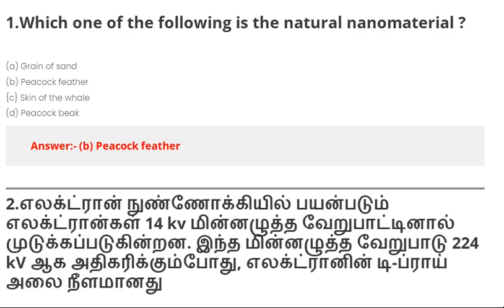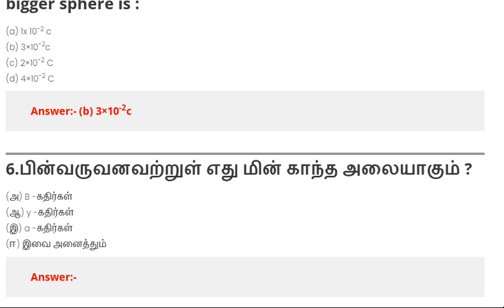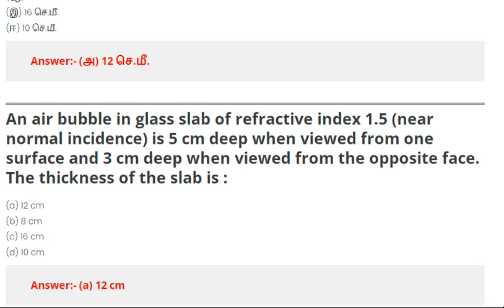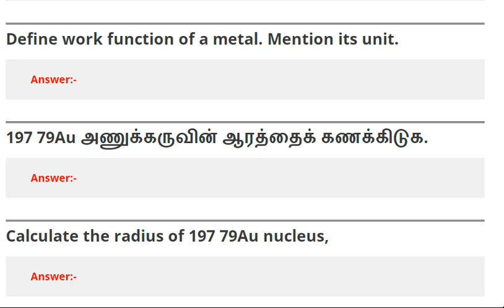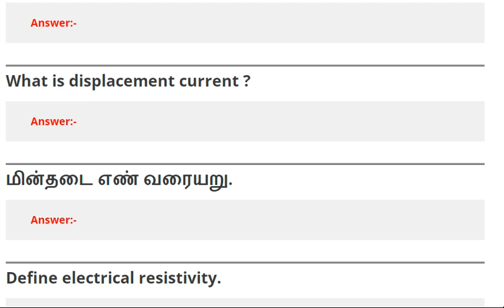12TH PHYSICS PUBLIC EXAM ANSWER KEY-2022